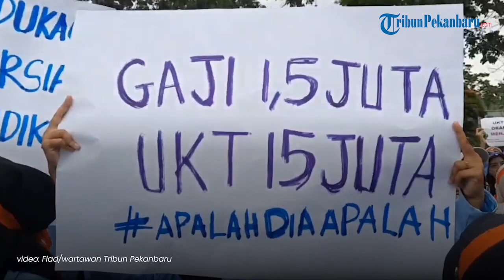Ratusan Mahasiswa Unri Gelar Aksi Unjuk Rasa Tolak Kenaikan UKT dan IPI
Ratusan mahasiswa Universitas Riau (Unri) turun ke jalan pada Selasa  (14/5/2024) untuk menggelar aksi unjuk rasa menentang kenaikan Uang Kuliah Tunggal (UKT) dan Iuran Pengembangan Institusi (IPI).

Adapun aksi demonstrasi ini berpusat di depan Gedung Rektorat Unri.

Mahasiswa yang tergabung dalam Aliansi Mahasiswa Unri Melawan Kenaikan UKT dan IPI melakukan aksi long march dari berbagai fakultas menuju rektorat.